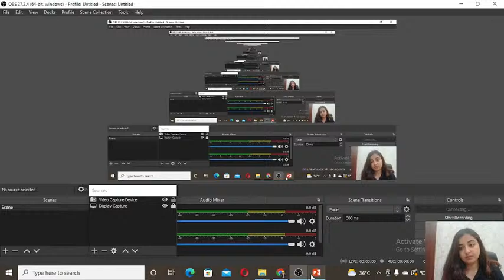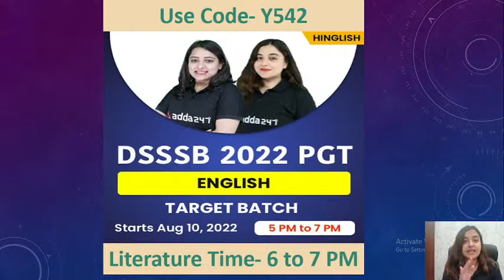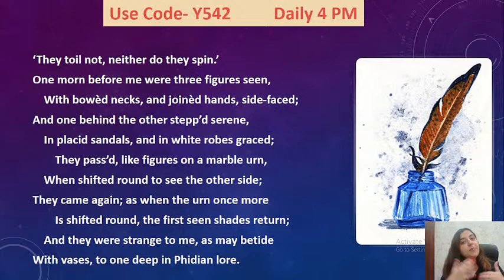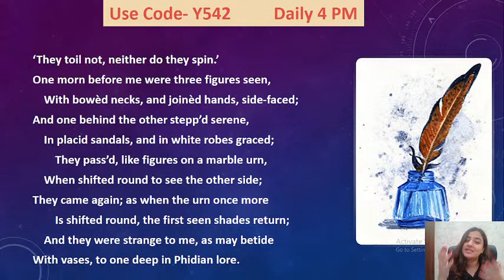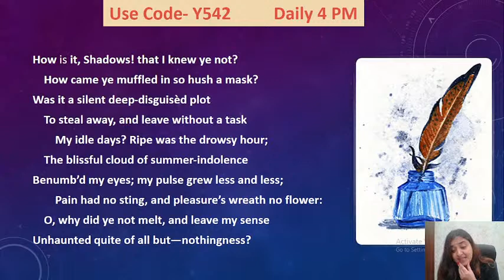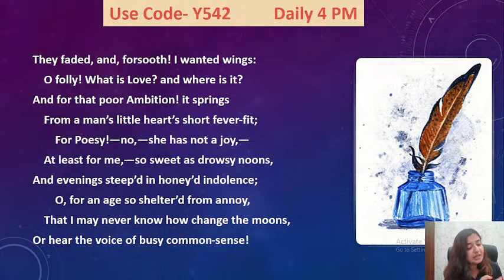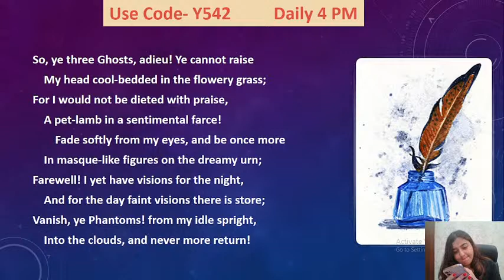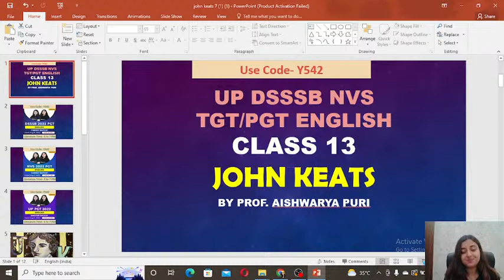NVS/UP TGT PGT 2022 | TGT PGT English Classes | John Keats #13 | By Aishwarya Puri